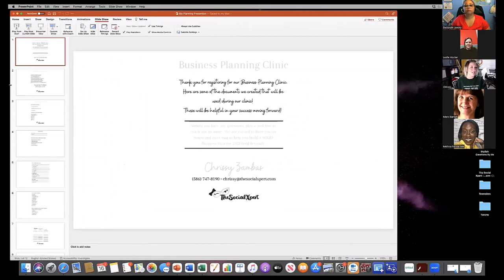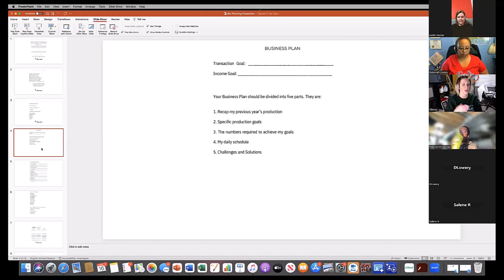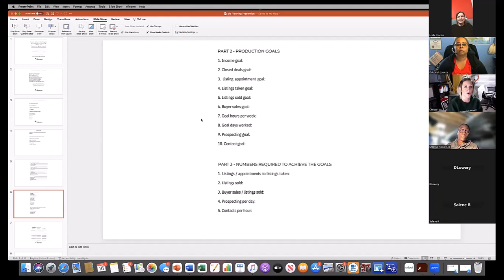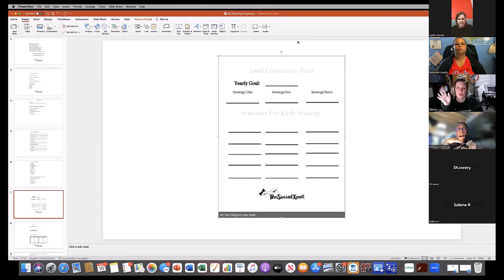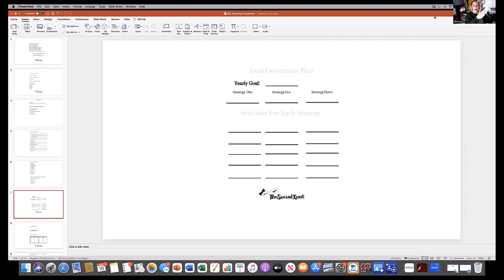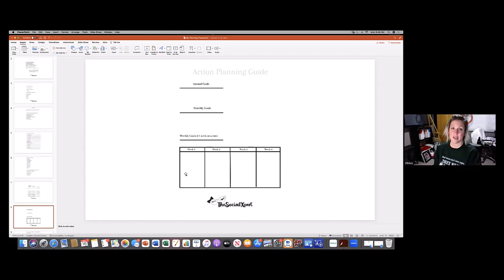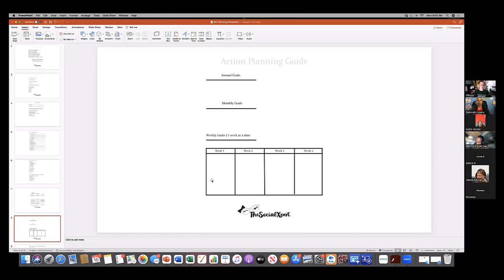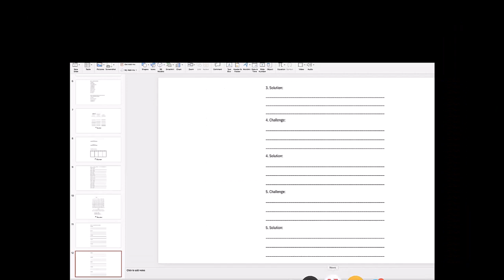THE PATH TO SUCCESS STARTS WITH A PLAN!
Hi Everyone,

In this video Chrissy Zambis, "The Social Expert" walks us thru how to create a plan for your business.
From setting goals to sharing ideas on ways to build your business.  She helps us identify the things that we are comfortable doing so we can commit to doing those things.

Use this link to download Chrissy's presentation documents.